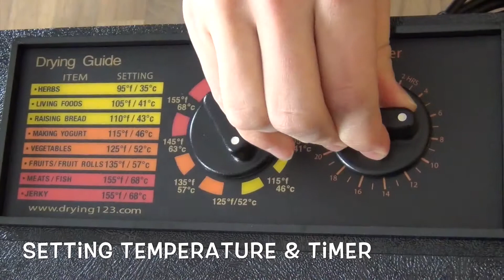Excalibur Food Dehydrator 3526T Black Product Overview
What's in the box Product Overview Excalibur Food Dehydrator 3526T Black.  This model includes and integrated 26 auto shut off timer.